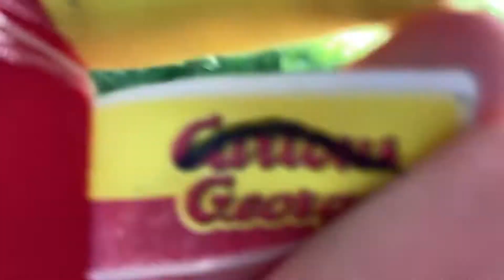Not Curious George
Who likes cheese 🧀?